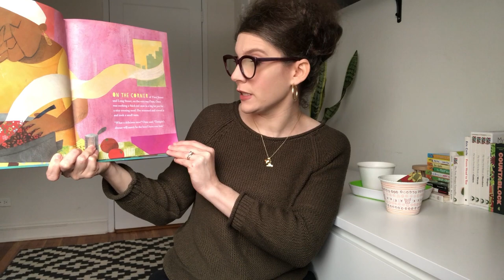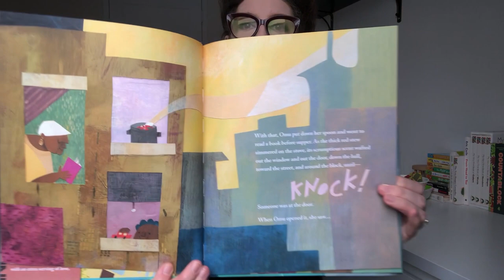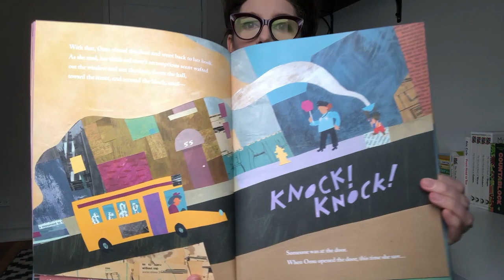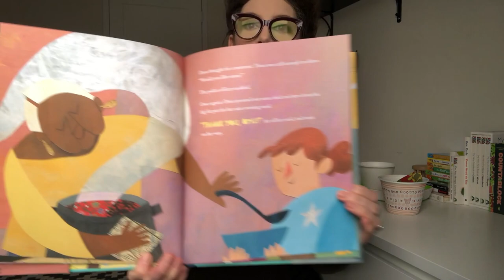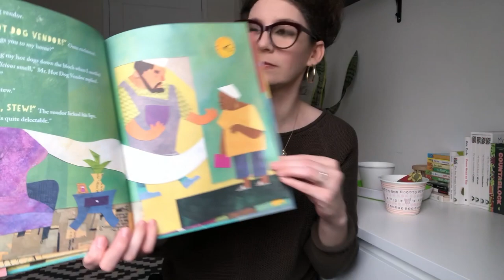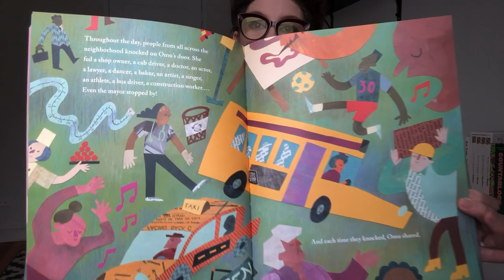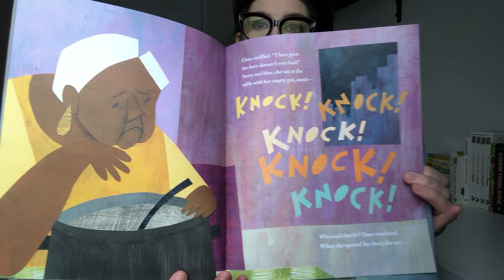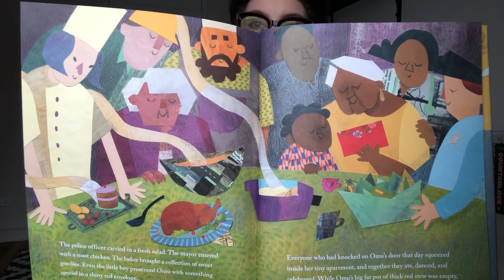Storytime with The Met: “Thank You, Omu!” by Oge Mora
Look, listen, sing, and have fun with Storytime from home! Join us every week for a picture-book reading and an activity connected to The Met collection. Recommended for families with children ages 18 months to 6 years. This week, Met educator Emily reads “Thank You, Omu!” by Oge Mora and connects it to John M. Safford's “Jar.”

Featured Artwork:
John M. Safford (American, 1811–1880). Jar, 1838. Earthenware; Redware with stamped decoration, H. 10 7/8 in. (27.6 cm); Diam. 8 in. (20.3 cm). The Metropolitan Museum of Art, New York, Friends of the American Wing Fund, 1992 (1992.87a, b)